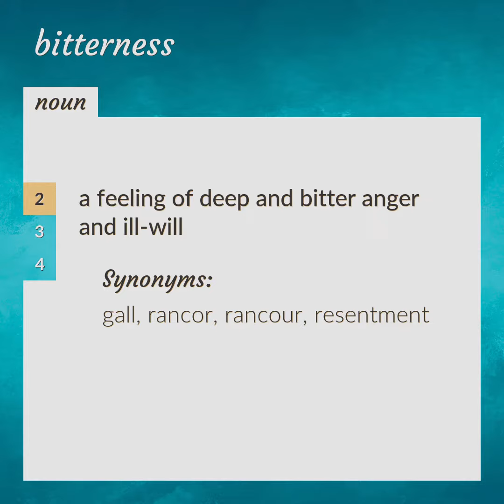Bitterness | meaning of Bitterness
What is BITTERNESS meaning?